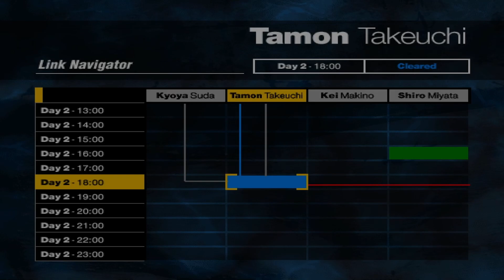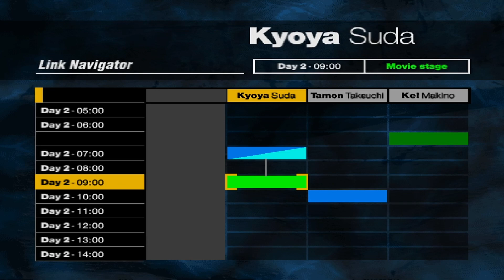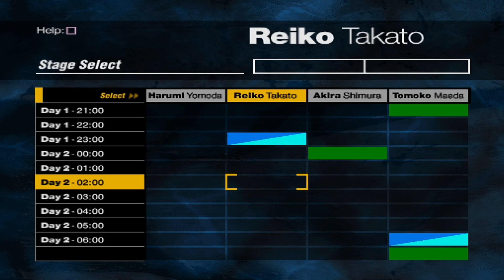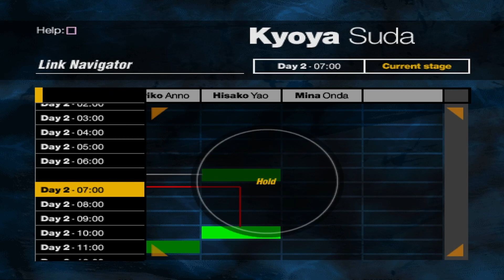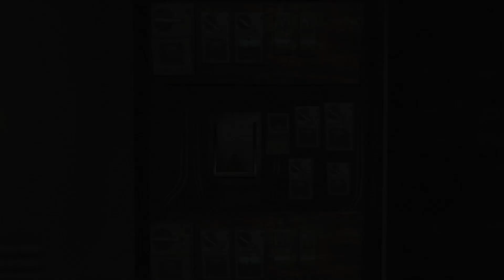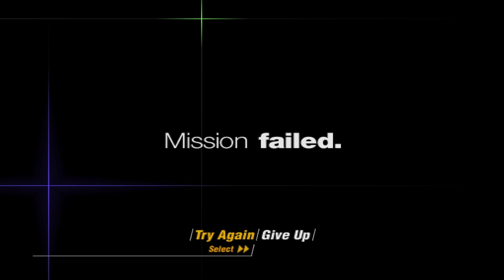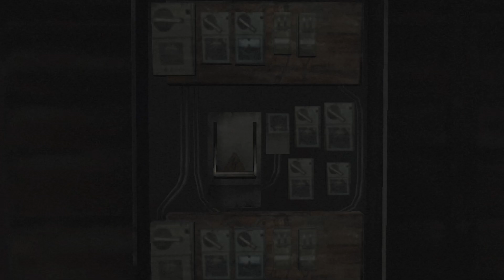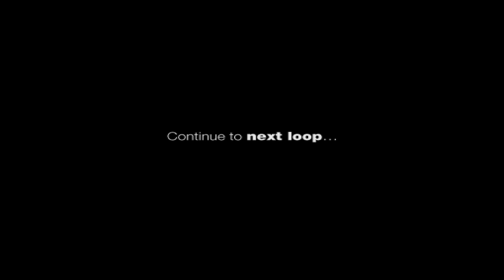I Don't Trust The White Light | Siren Episode 13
I don't trust the arms either.